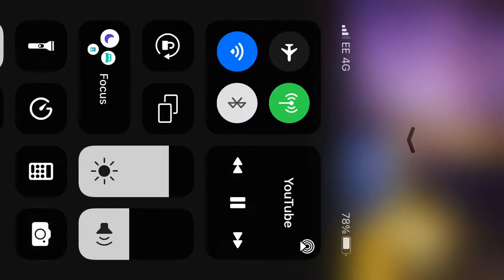LORD DOBBY would rather be on the dole than support his children